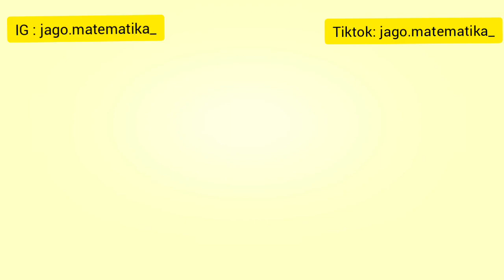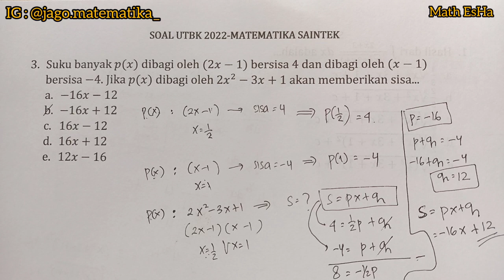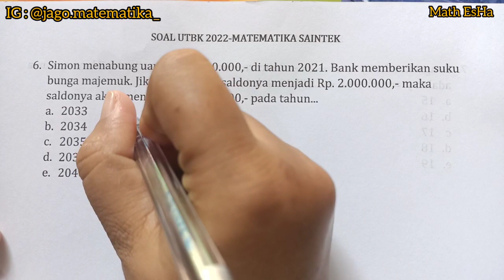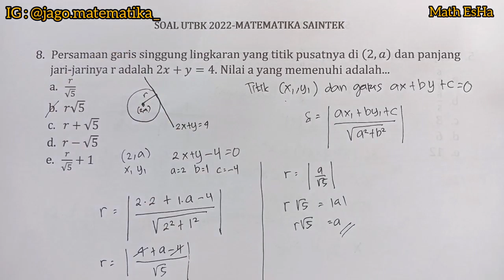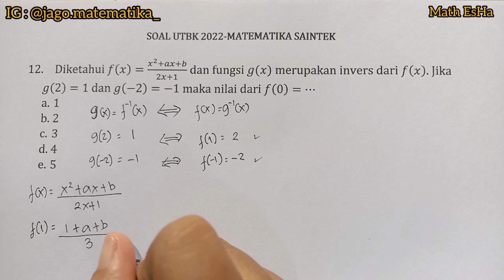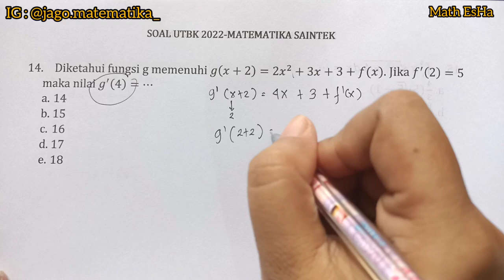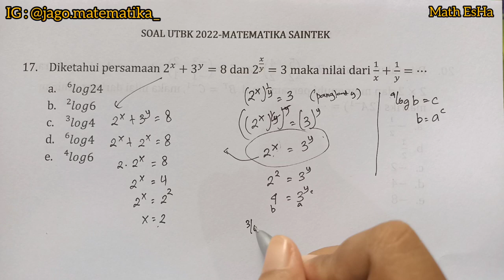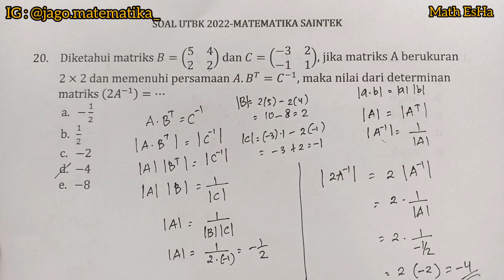SOAL ASLI UTBK 2022 MATEMATIKA SAINTEK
halo calon maba 2023. udah mulai nyicil belajar buat UTBK 2023 kah? nah di video ini saya bahas soal asli matematiika saintek tahun 2022. kalian bisa pejari ya untuk persiapan utbk 2023.